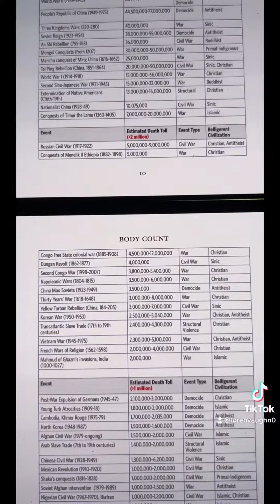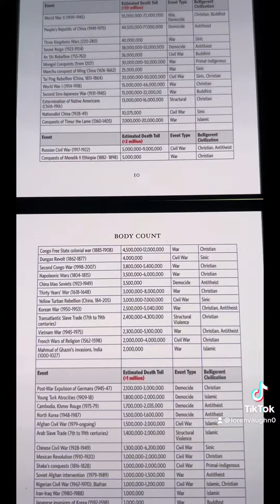TikTok removed this video it's a history lesson world genocides is Islam the violent religion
History of genocides